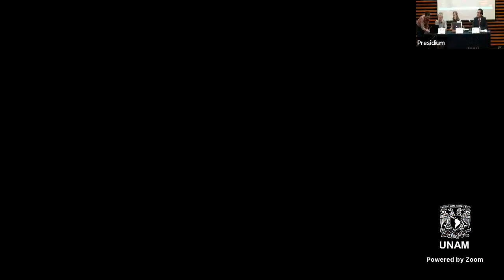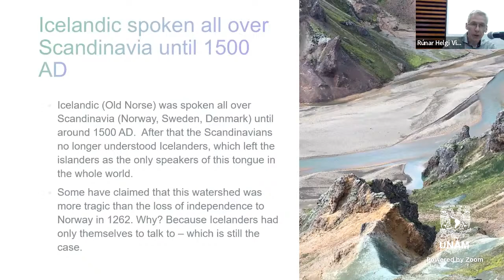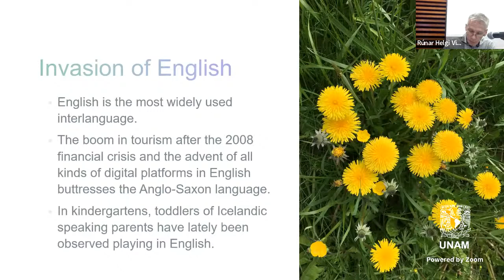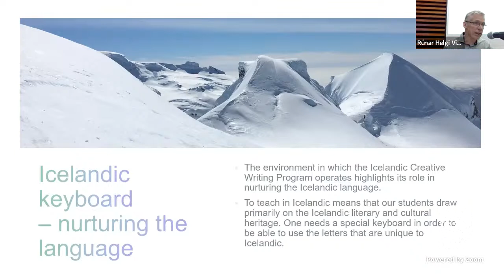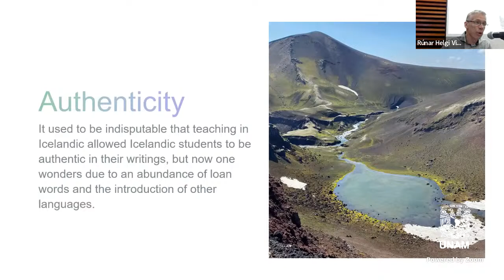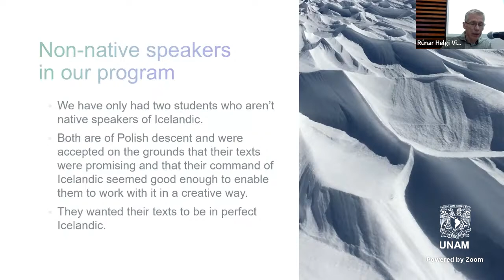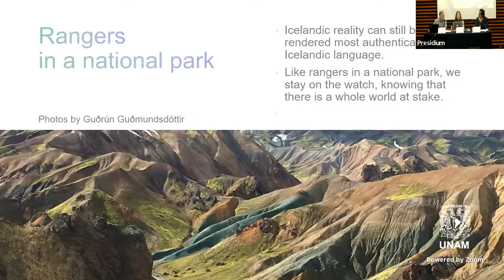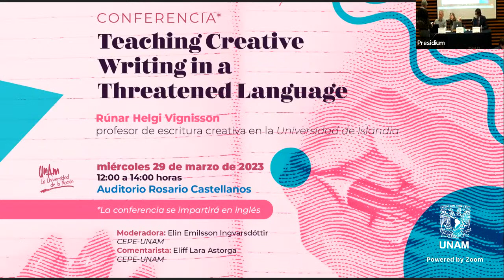Teaching Creative Writing in a Threatened Language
Rúnar Helgi Vignisson, profesor de escritura creativa en la Universidad de Islandia, ofrecerá esta conferencia cuyos cometarios estarán a cargo de Eliff Lara Astorga del CEPE-UNAM.

La conferencia se impartirá en inglés